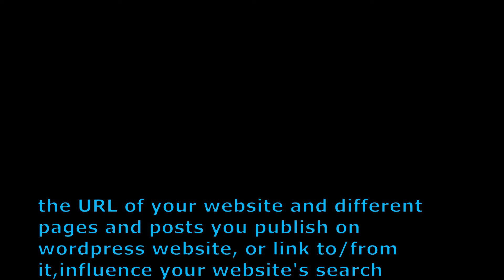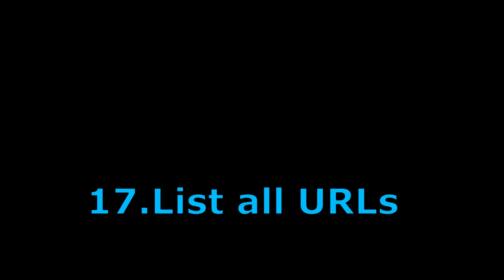top 20 wordpress url plugins|preyasi top telugu tech cuts-EP36